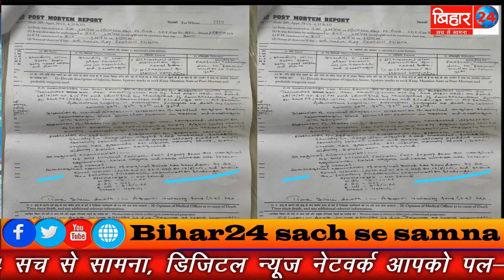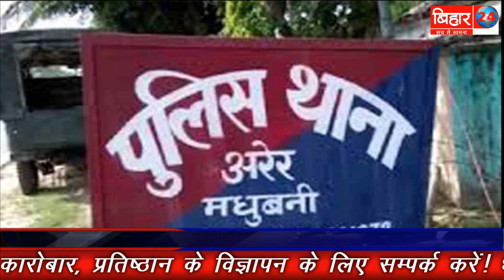हाथरस कांड बिहार मे दोहराया, नाबालिक के साथ गैंग रेप फिर हत्या।